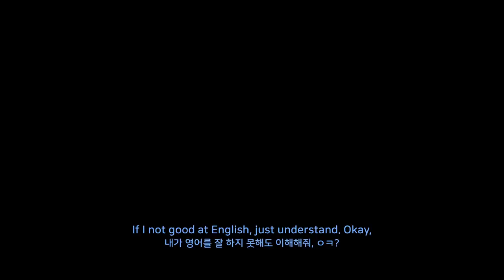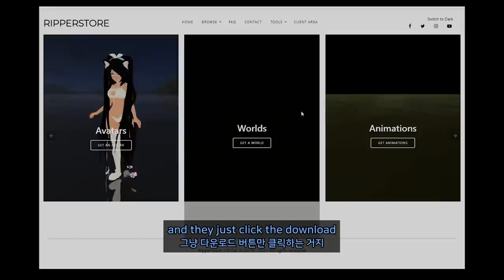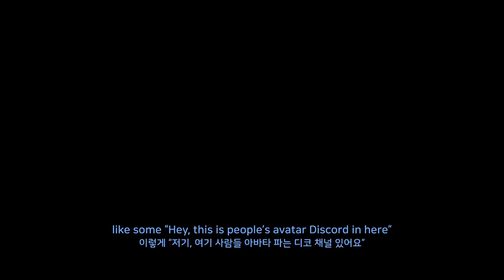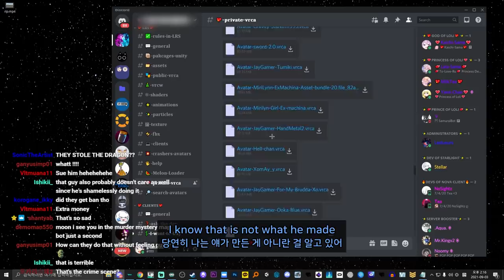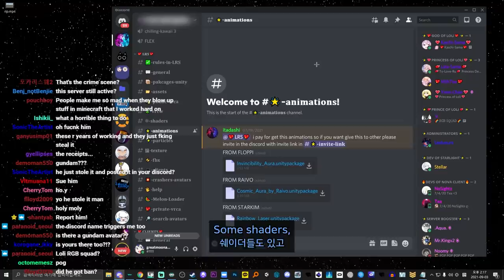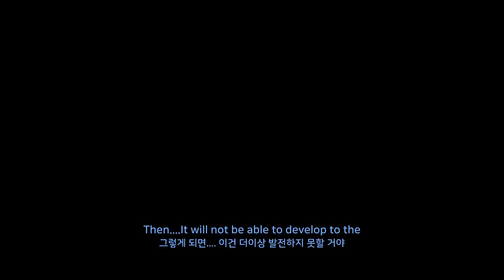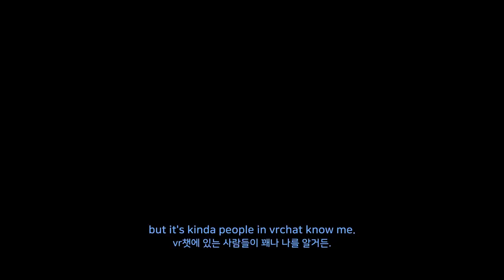VRCHAT, PLZ WATCH THIS.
This has been happening for a long time ago, so I made a video about this issue to bring some awareness. Hacking avatar and world maps harms tremendous damage to the creators. Hackers rip off creation which creators spent weeks, even months to make. It steals their passion for creation, and even worse, there are many cases where hackers claims it as their "own creation". The method for hacking into avatar data is not very hard to find, in fact there are even some online videos demonstrating how to rip off avatars. The developers are remaining silent about this issue, and working on other stuff as if this is not a serious matter. So the ones who were stealing are now shamelessly saying "ripping off avatar is allowed" just because it is not prohibited by system. I want everyone to be aware about this, and know that this behavior is NOT right. If you know or find anyone who are doing it, tell them to STOP.

VR Chat is not a competitive game such as other FPS games, but also it is creator's passion which makes the game experience. We need to put a stop of this theft not only stealing creation but also creator's passion. It is a solemn fact that ripping off avatar using third-party programs and such is a hacking.

cn subtile - TomitaEito